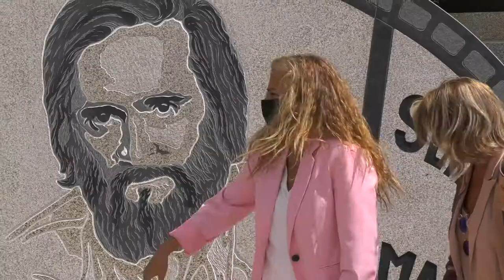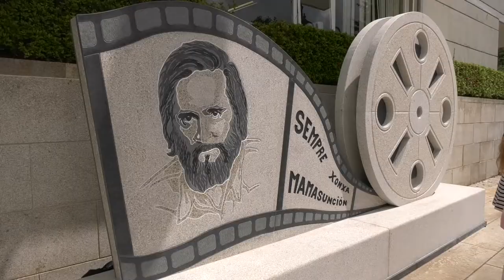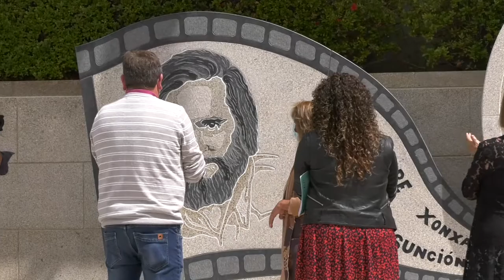A Deputación homenaxea a Chano Piñeiro cunha escultura en Forcarei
A Deputación descobre a escultura-banco en homenaxe a Chano Piñeiro, elaborada polo alumnado da Escola de Cantería, na praza do Concello de Forcarei. A peza foi presentada nun sentido acto que reuniu á súa emocionada viúva, Mari Luz Montes, á presidenta provincial Carmela Silva, á alcaldesa Verónica Pichel, á actriz Uxía Blanco, á tamén actriz e Secretaria da Academia Galega do Audiovisual Saamira Ganay e ao director da Academia Miguel Mariño amais de veciñas e veciños.